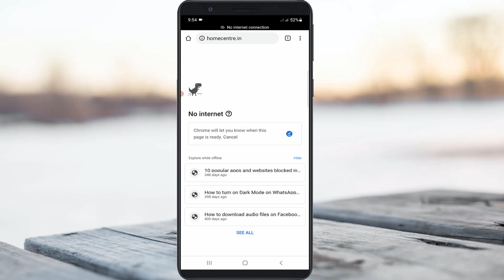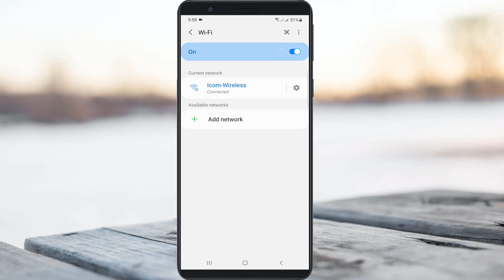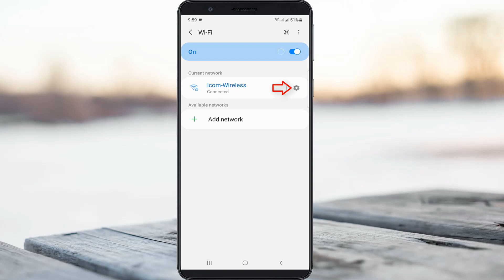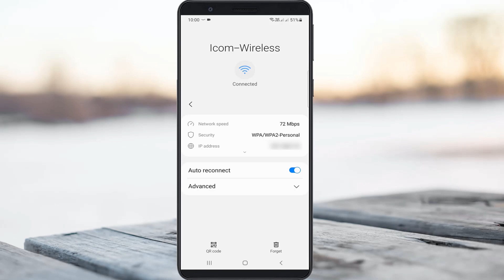Fix sign in to the network wifi problem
This tutorial is about how to fix wifi sign into network problem.

Here i get this message in my samsung galaxy m30s android mobile.

At same time if you have redmi or mi phone,realme,one plus,oppo and vivo also you can try this same method.

Always check if your phone software is updated to 2023 released or not.

Today i get the following one error notification while i try to connect my samsung mobile into wifi network :

Sign in to the network.

2.My point of view this is not a error.

3.Which means that if you try to connect private wifi network they protect their wifi network.

4.By setup this login page.

5.So only way to fix this error is just login this page.

6.So once you enter the username and password,your phone is successfully connected to the wifi network.

7.Finally that warning message is gone.